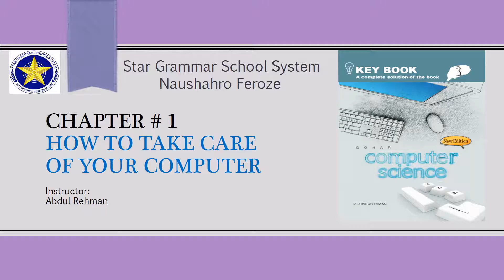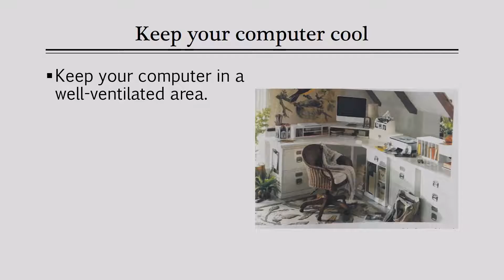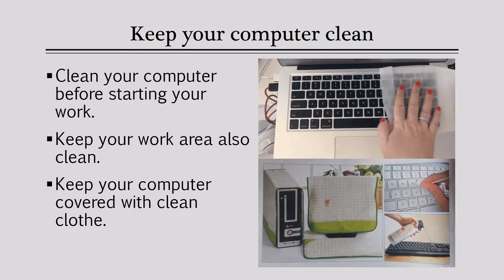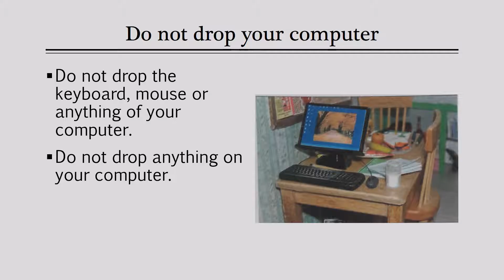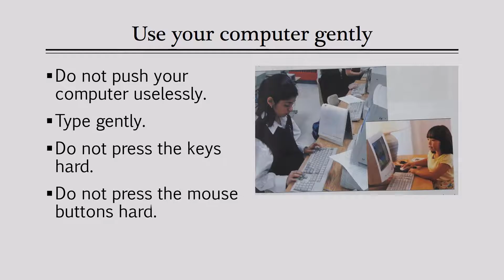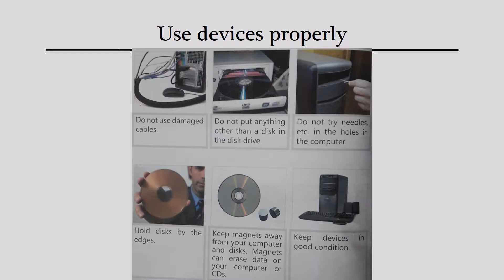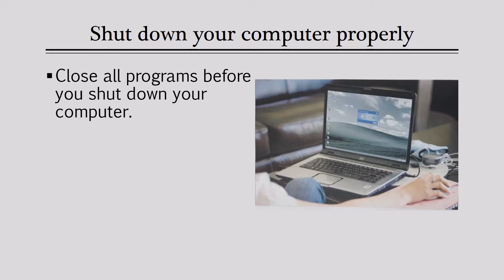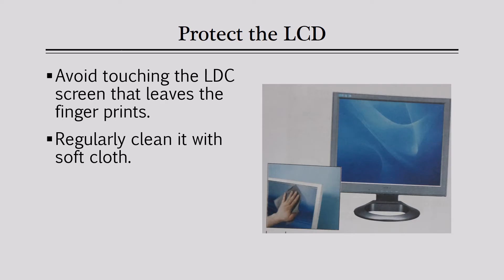Class Three (Computer Science) Chapter #1 |How to Take Care of Your Computer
| Instructor:Abdul Rehman |